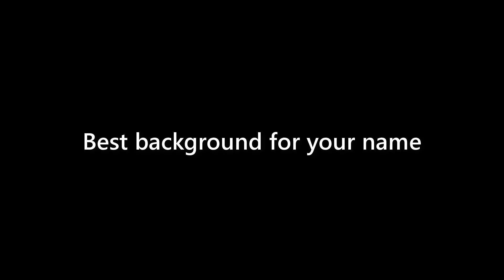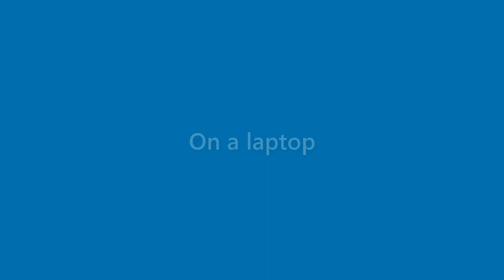August Freeman - appearance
Name Look - August Freeman - appearance. In this video we present "August Freeman" name look and feel in various scenarios.
This video will cover:
How does "August Freeman" look as a personal letterhead?
How does "August Freeman" look on a business card?
How does "August Freeman" look on a computer/laptop screen?
How does "August Freeman" look with different background colors?
How does "August Freeman" look with various fonts?